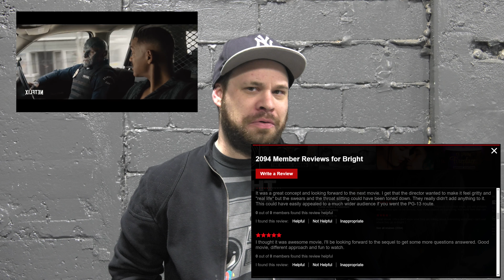Netflix’s BRIGHT Gets 11 MILLION VIEWS in Three Days [002]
Video 002/365
One Video a Day YouTube Challenge